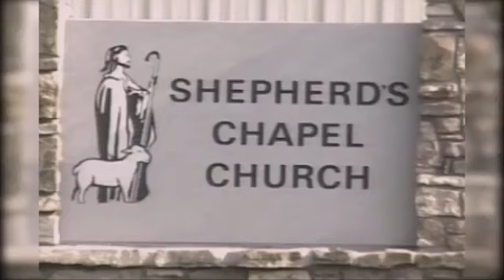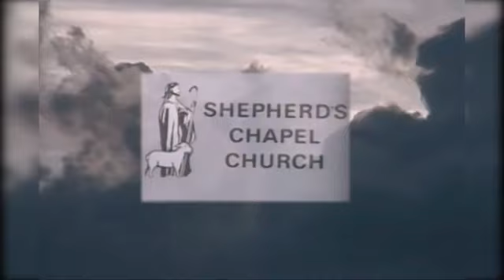II Kings ~ 17:12 to 17:35